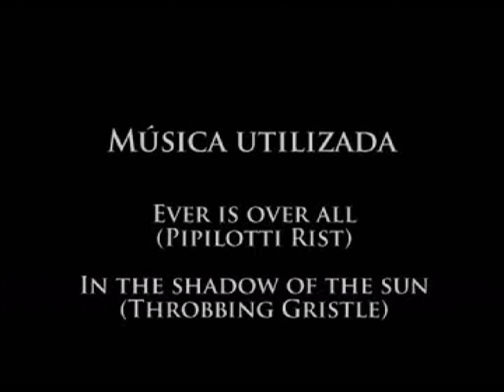Infancia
Video Minuto, transposicion de Pipilotti Rist